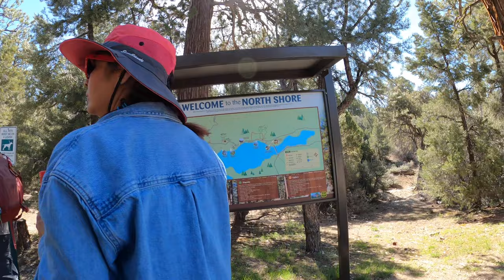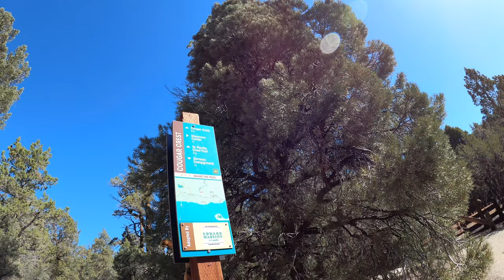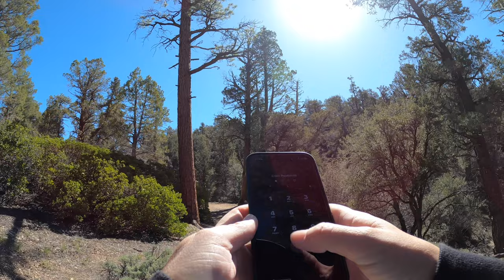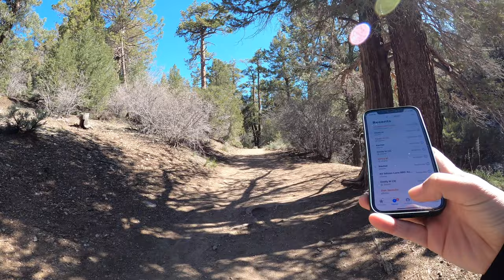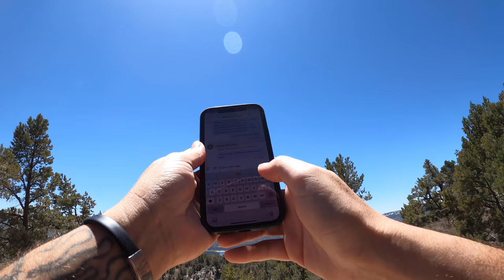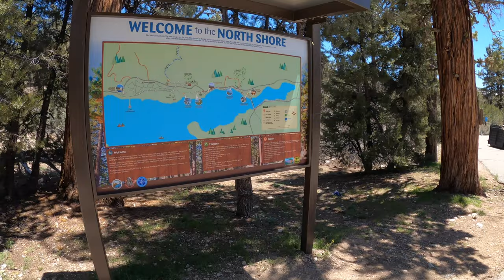Cougar Crest Trail (PCT). Beautiful Big Bear, CA. Mind blowing views. Professional guide. 5/12/2023.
Cougar Crest Trail in Big Bear, CA. This beautiful hike and trail is on the south shore of big Bear Valley. It connects to the PCT trail. Absolutely stunning in incredible. Just over 5 miles of pure bliss.
Cougar Crest Trail, California 92314

I haven't been on a hike in a long time and this is known as a family trail but the first half was all uphill, but it wasn't that bad. I think you and your families would have an amazing time, especially when you get to some of these views.